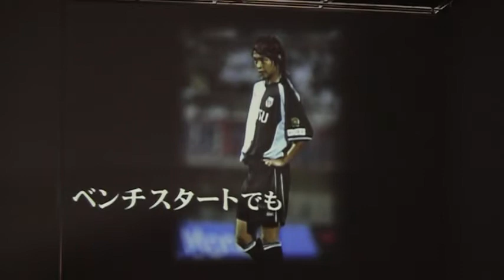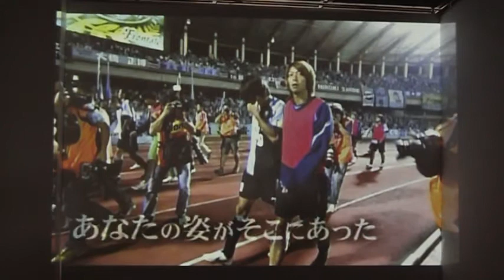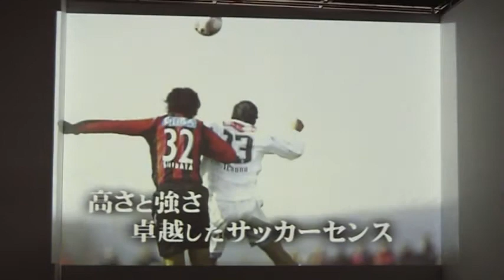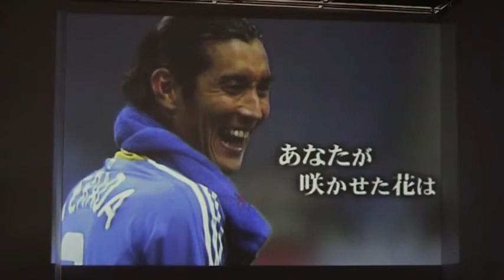【川崎フロンターレ】フロンターレ展 佐原・寺田サンクスVTR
2010年シーズンをもって引退した佐原秀樹選手、寺田周平選手に贈る感謝のVTR。